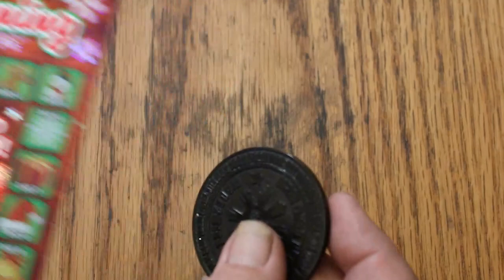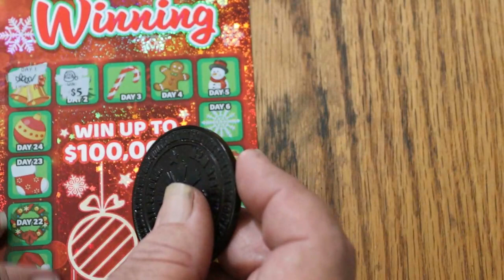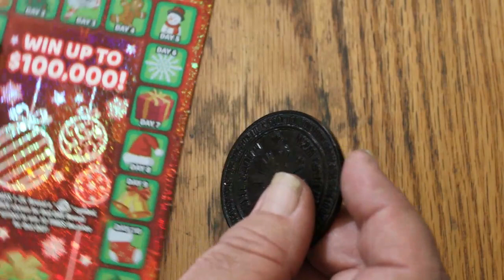ARIZONA LOTTERY💥DAY 3💥25 DAYS OF WINNING💥